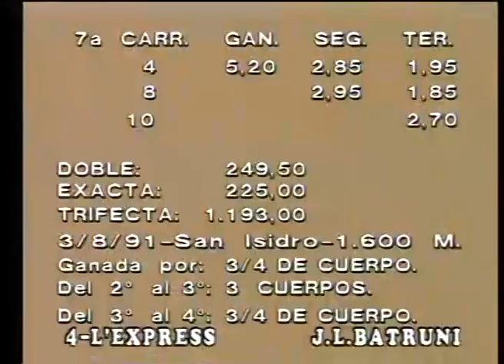Gran Premio 2000 Guineas G 1 1991 L' EXPRESS - HSI